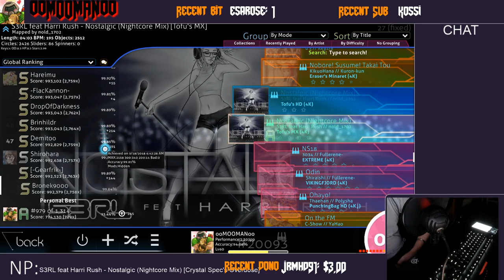Osu mania: Nostalgic 94.19% 975 combo